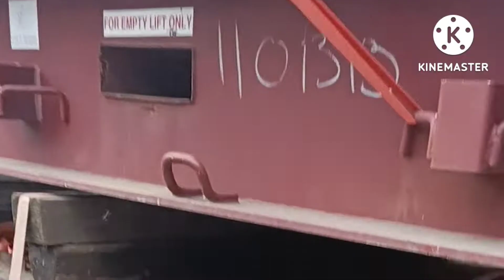mamu log ka kya police wale mara ek Tarak drivar ko ku akkir Kyu🤭